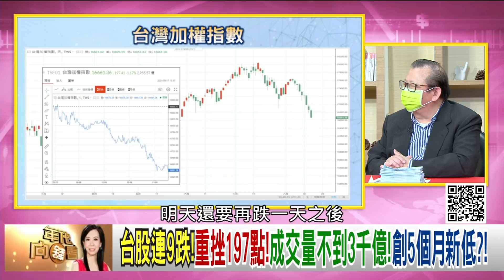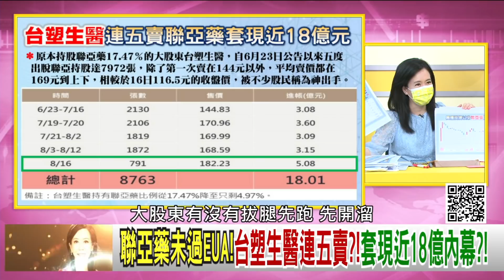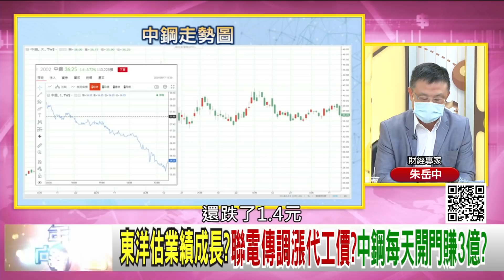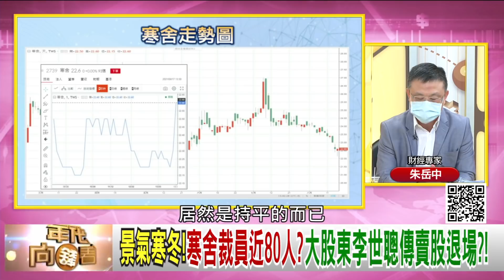精彩片段》朱岳中:台塑生醫連五賣...【年代向錢看】20210817